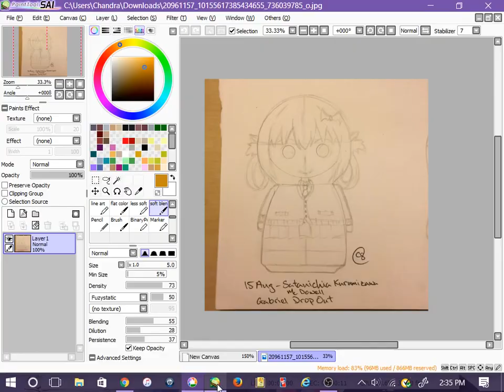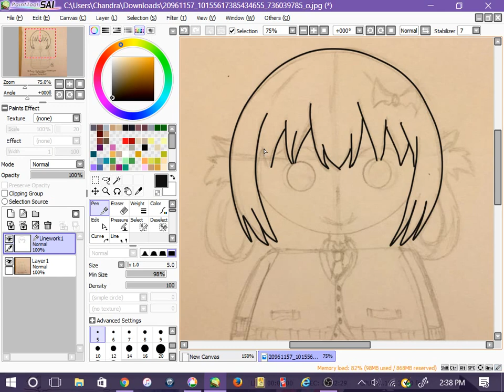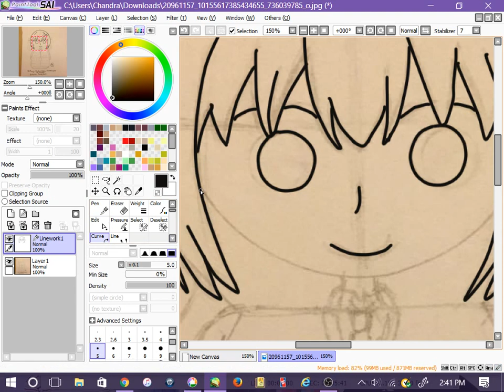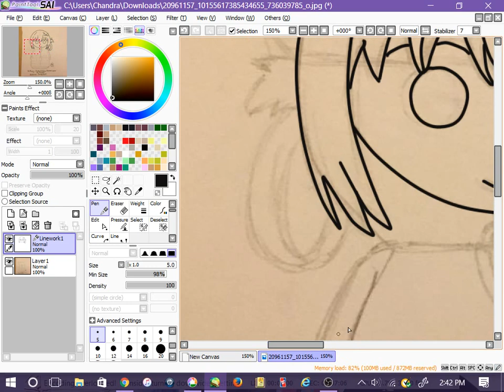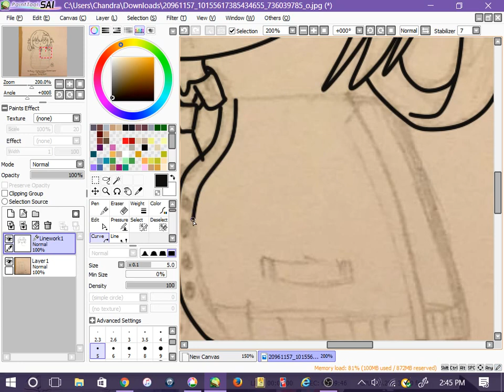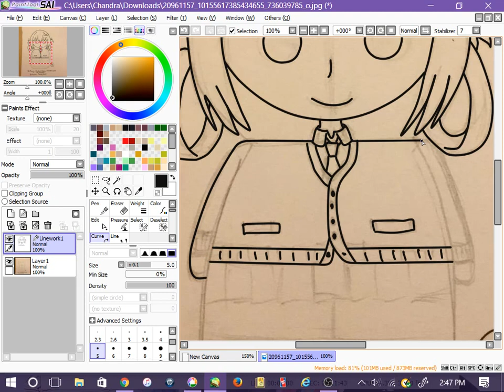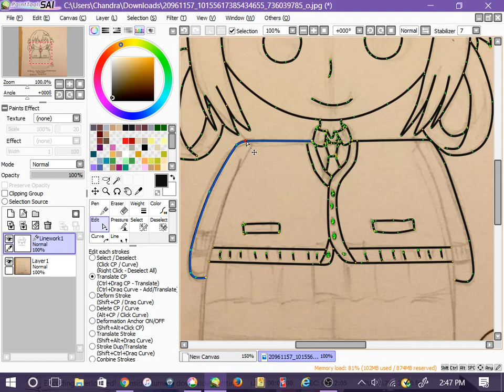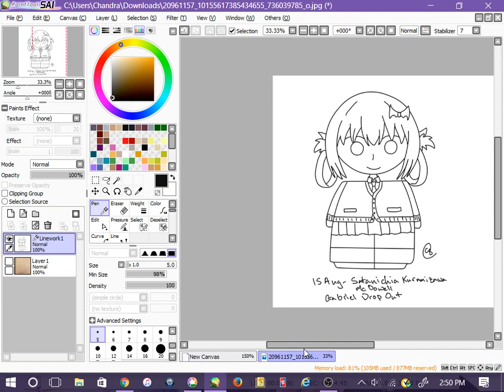Satanichia Kurumizawa McDowell ~ Gabriel DropOut ~ Speed Line Art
Satanichia Kurumizawa McDowell ~ Gabriel DropOut ~ Speed Line Art in my nesting doll/kokeshi style

Check out the finished art on my instagram